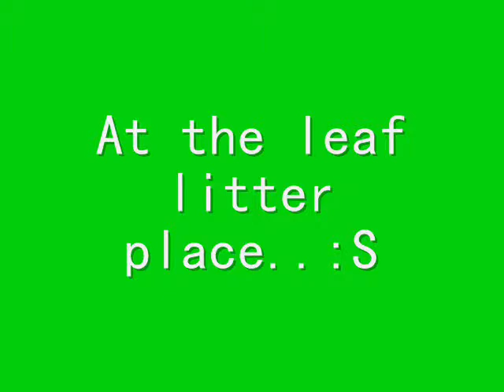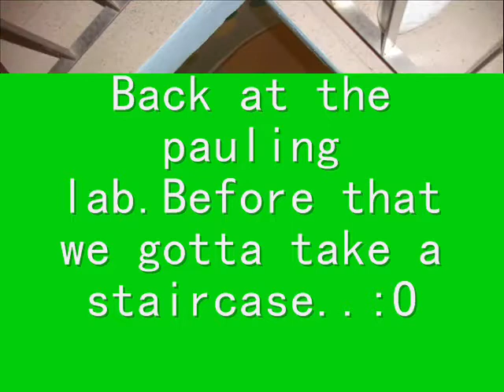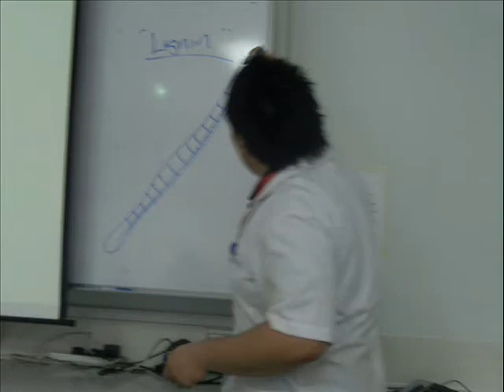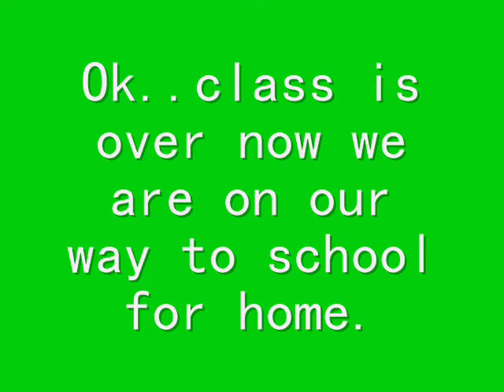P6C Excursion Video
This is a Science Centre excursion topic on (Leaf Litter Community)By Class 6C Qifa Pri.